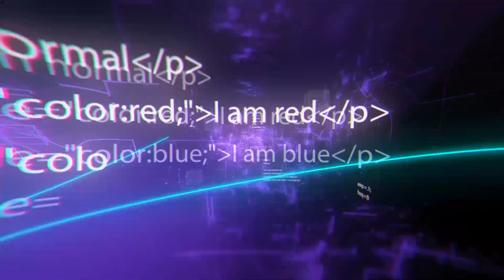La Maquinaria Agrícola de Nueva Generación